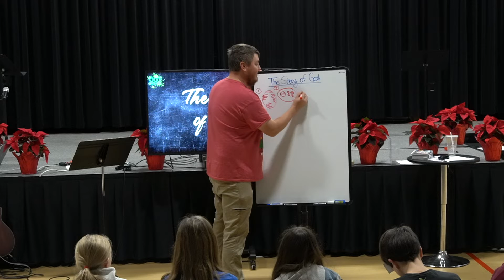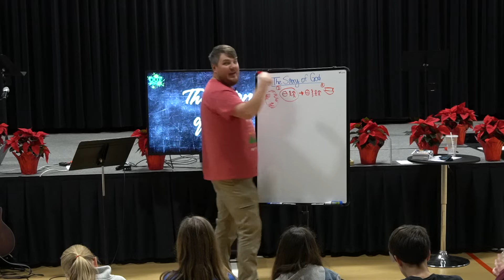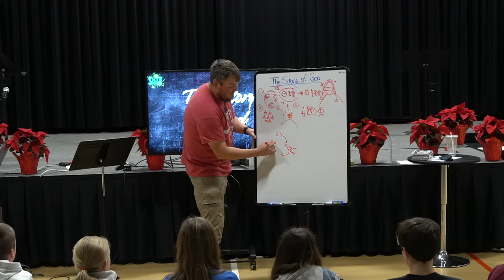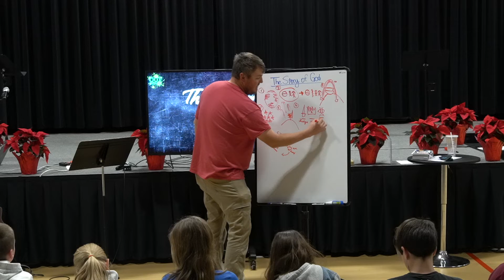Outbreak: (The Story Of God - Jesus Part 1) [Dec. 1, 2021]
Outbreak is our 5th and 6th-grade ministry at Marysville First UMC in Marysville, Ohio. We post this after each Outbreak that this is a lesson (typically the first and third week of the month) the Thursday after.